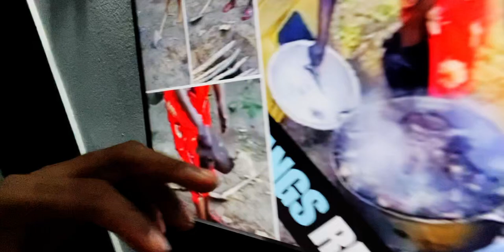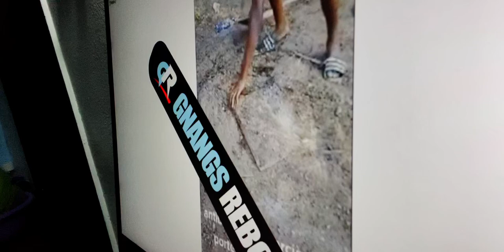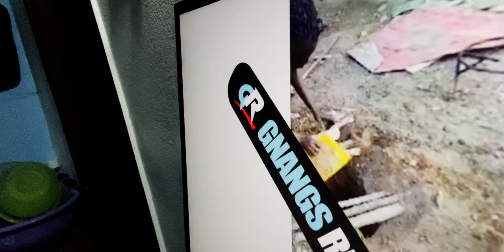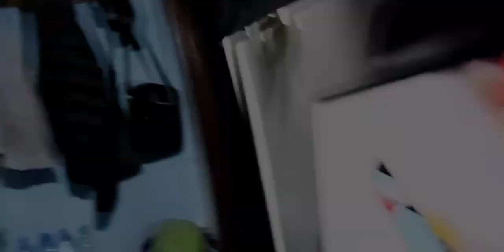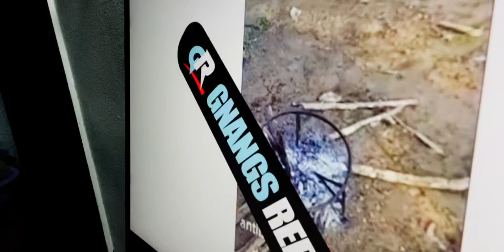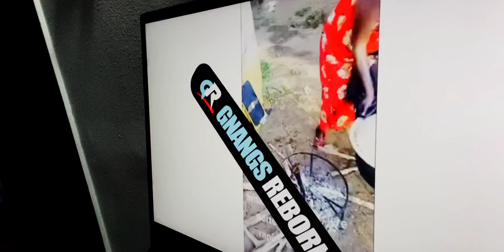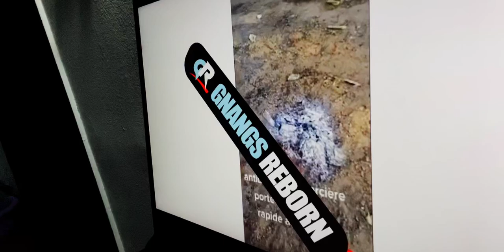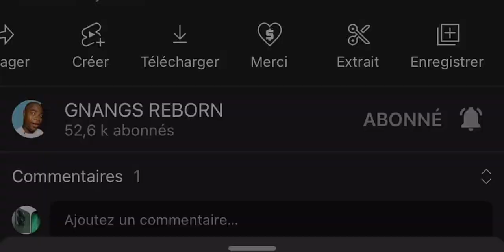Ils l'ont Filmé entrain de Préparer avec les Pouvoirs de la Sorcellerie